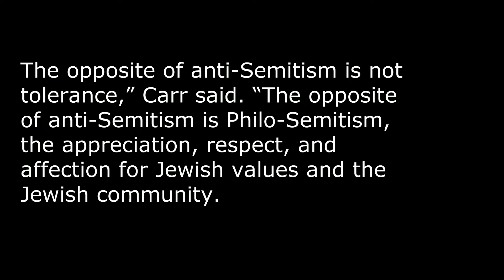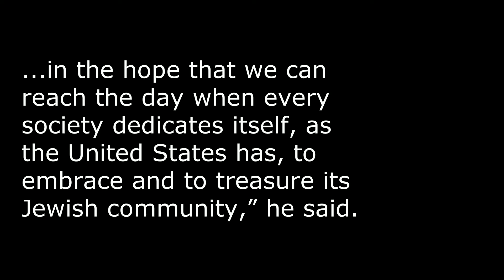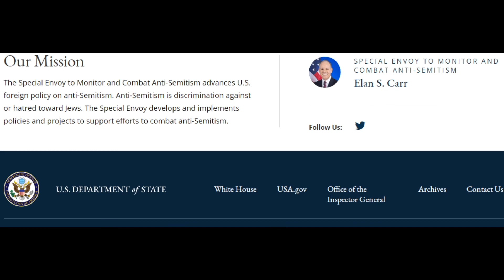Nakaz kochania Żydów